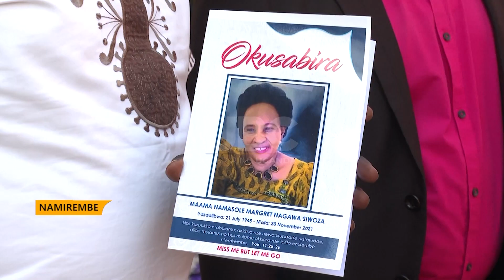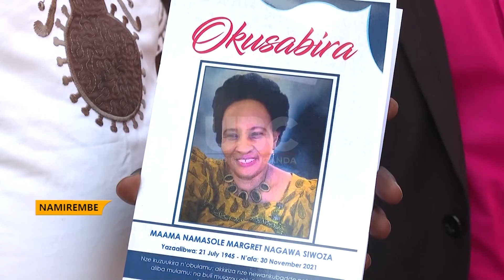Buganda’s Namasole, Margaret Nagawa Siwoza eulogised.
Buganda Kingdom, church of Uganda and different mourners have appreciated work done by the Namasole of Buganda Margaret Siwoza, before her demise last week.
During the funeral service held at Namirmebe cathedral, Katikkiro Mayiga said Buganda has selected the heir to the late Namasole who is yet to be announced.